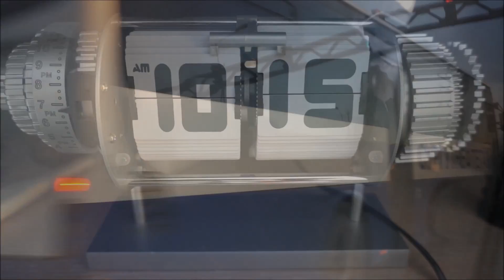Перелёт Сургут-Москва.Аэрофлот А-320 10.03.15.(Музыкальное)